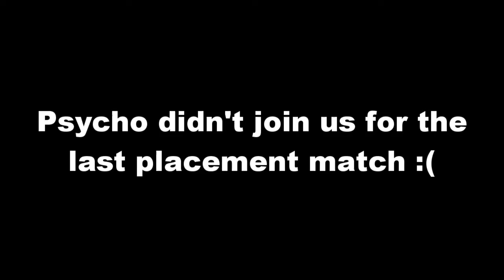Overwatch: Grandmaster Lucio Ball Players (Highlights)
It's been a while... but we're finally back with another Overwatch highlights video! This one was pretty fun to make, so I hope you guys enjoy!

Intro
Super Mario World:Level Complete